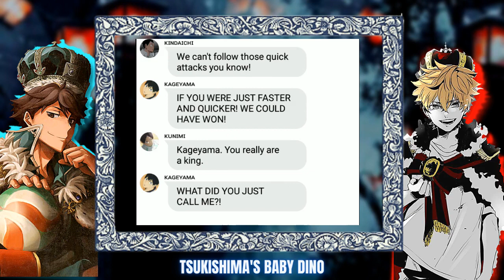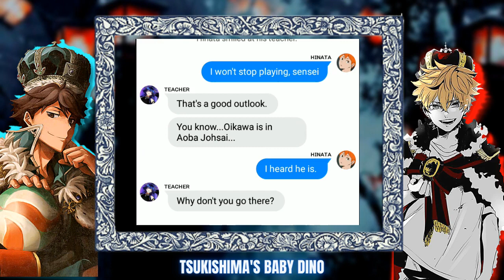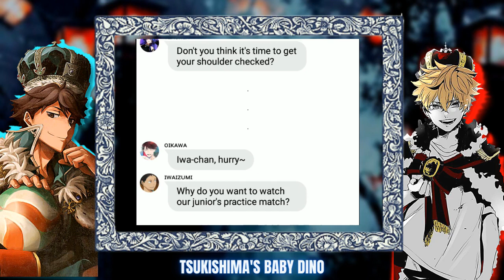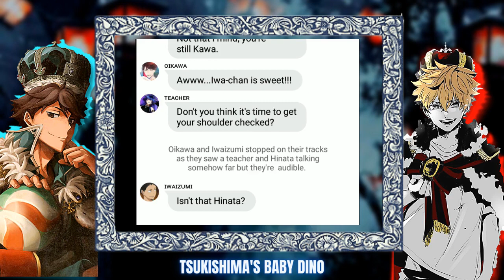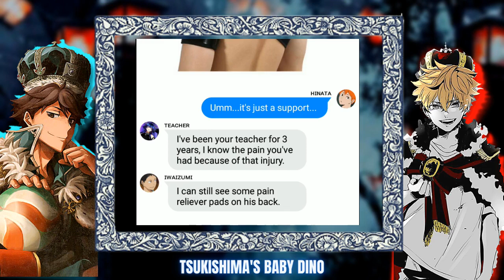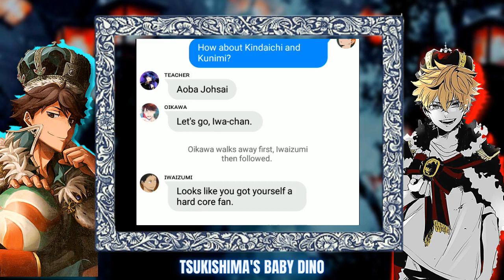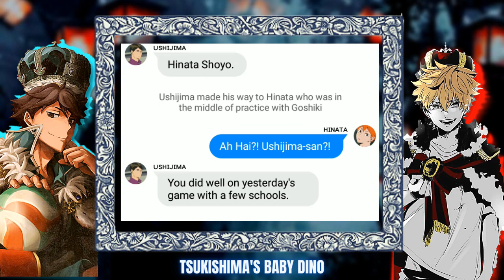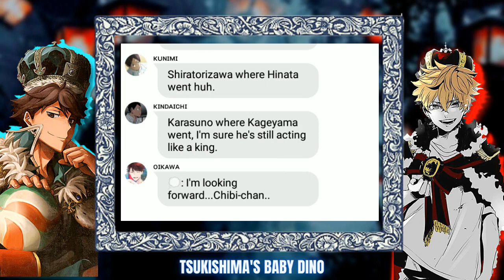Hinata, The Great Queen Part 1 || OiHina || Volleyball AU || Haikyuu Texts 6K Special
This is the 1st part of the Hinata, The Great Queen Series.

This is purely for fun and entertain purposes only.